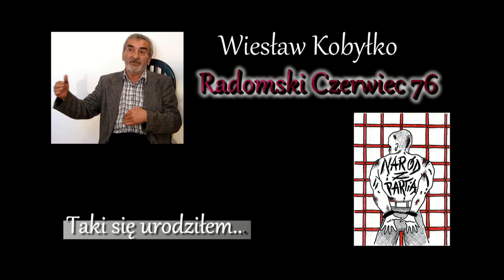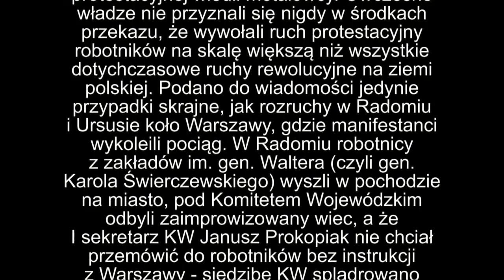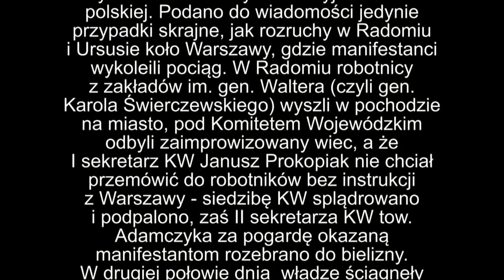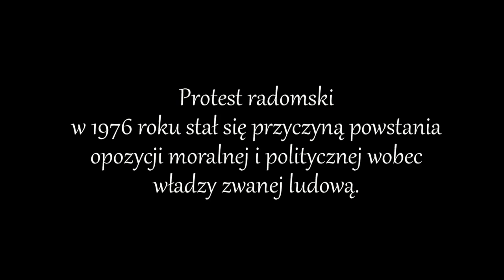Radomski Czerwiec 1976 - wspomnienia świadka protestów robotniczych.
Za wybitne zasługi w działalności na rzecz przemian demokratycznych w Polsce, za osiągnięcia w podejmowanej z pożytkiem dla kraju pracy zawodowej i społecznej p. Wiesław Kobyłko odznaczony został KRZYŻEM OFICERSKIM ORDERU ODRODZENIA POLSKI.
Dowiedz się więcej i zobacz moją stronę o Radomskim Czerwcu 1976 pod tym adresem-

Robotniczy protest w Radomiu 25 czerwca 1976 roku był reakcją na projekt podwyżek cen żywności, zgłoszony poprzedniego dnia do zatwierdzenia do Sejmu PRL przez premiera rządu Piotra Jaroszewicza. Projekt miał być przedmiotem konsultacji z załogami robotniczymi, ale nikt we władzach partyjnych nie traktował tego przyrzeczenia poważnie i do sklepów rozesłano już nowe cenniki.
Tymczasem w piątek 25 czerwca odbył się w Polsce spontaniczny strajk powszechny na niespotykaną do tej pory skalę. Prym w akcji protestacyjnej wiedli metalowcy. Ówczesne władze nie przyznali się nigdy w środkach przekazu, że wywołali ruch protestacyjny robotników na skalę większą niż wszystkie dotychczasowe ruchy rewolucyjne na ziemi polskiej. Podano do wiadomości jedynie przypadki skrajne, jak rozruchy w Radomiu i Ursusie koło Warszawy, gdzie manifestanci wykoleili pociąg. W Radomiu robotnicy z zakładów im. gen. Waltera (czyli gen. Karola Świerczewskiego) wyszli w pochodzie na miasto, pod Komitetem Wojewódzkim odbyli zaimprowizowany wiec, a że I sekretarz KW Janusz Prokopiak nie chciał przemówić do robotników bez instrukcji z Warszawy - siedzibę KW splądrowano i podpalono, zaś II sekretarza KW tow. Adamczyka za pogardę okazaną manifestantom rozebrano do bielizny. W drugiej połowie dnia  władze ściągnęły posiłki ZOMO z innych miast i spacyfikowały Radom, bijąc każdego, kto się im nawinął, pędząc ludzi przez ścieżki zdrowia, czyli szpaler milicjantów walących pałami, masowo zamykając ich w więzieniach.

Wieczorem premier Piotr Jaroszewicz wystąpił w telewizji i odwołał podwyżki cen pod pretekstem, że konsultacje wykazały konieczność przeanalizowania zgromadzonych wniosków. Jednocześnie w całej Polsce zwoływano wiece poparcia dla Edwarda Gierka, na których potępiano radomskich warchołów.